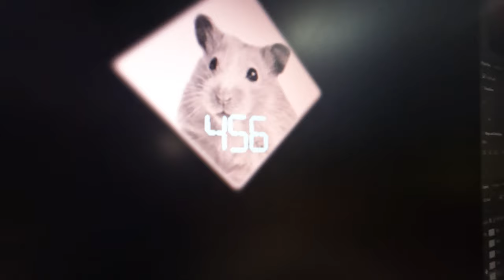Squid Game Trận chiến cuối cùng với Hamster | SkyTV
Các bạn Hamster nhận lời tham gia 1 trò chơi đầy bí ẩn với phần thưởng rất lớn cho người thắng cuộc. Trong màn cuối cùng của trò chơi này, chú Hamster nào mới là kẻ chiến thắng? Cùng SkyTV theo chân các chú chuột Hamster.
🎬 Youtube Skykids TV